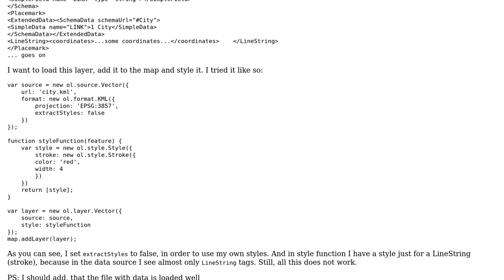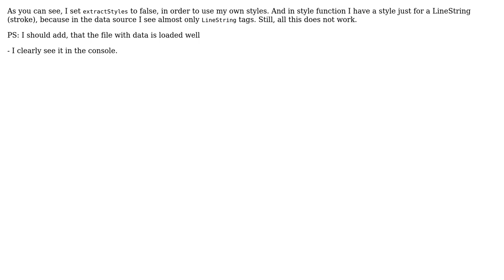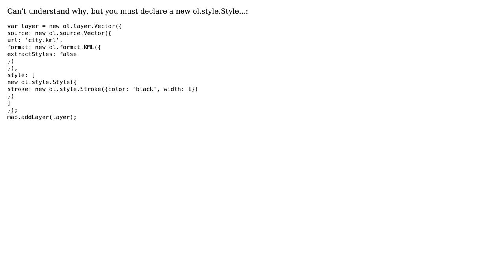GIS: Unable to style KML layer in OpenLayers 3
With thanks & praise to God, and with thanks to the many people who have made this project possible! | Content (except music & images) licensed under CC BY-SA | Music | Images & others | With thanks to user juturna user Jacobian user F3L1X79 and the Stack Exchange Network Trademarks are property of their respective owners. You are responsible for your own actions.